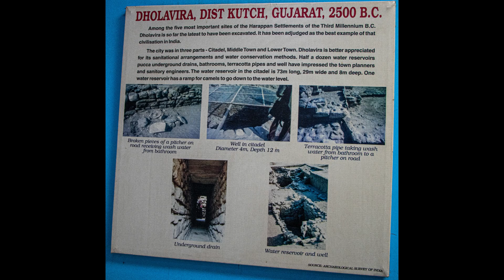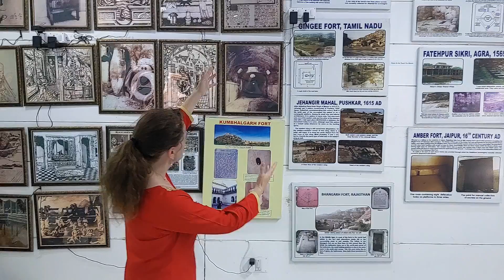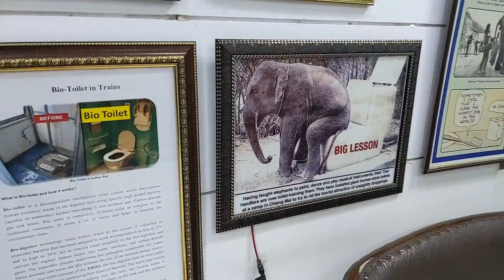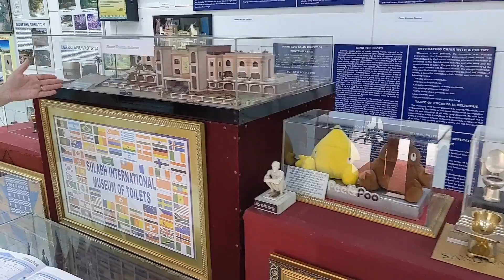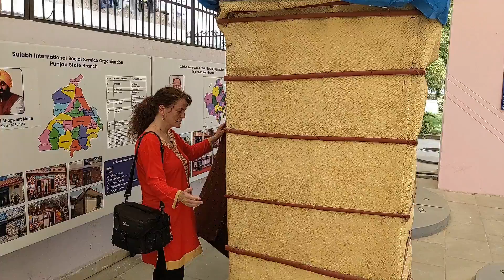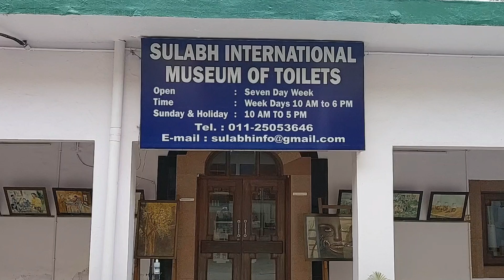Toilet Museum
A brief introduction to the Sulabh International Museum of Toilets in Delhi India. Showing their collections and displays covering the history of toilets as well as their resource center for the construction of twin pit composting toilets.